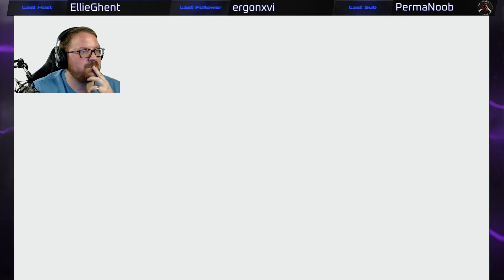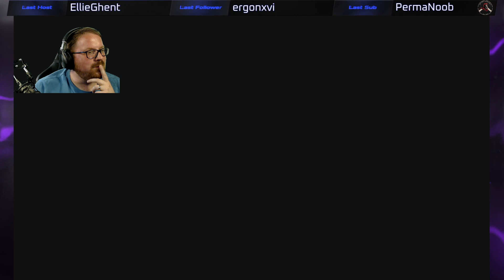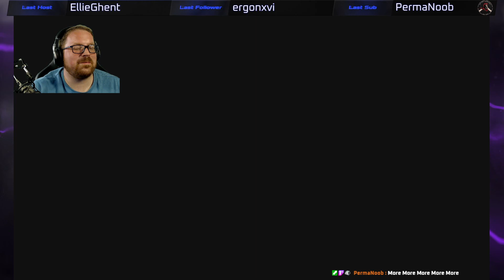Persona 5 Royal - 31 - The Summit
It's time to finish Futaba's Tomb and make our way to her treasure!